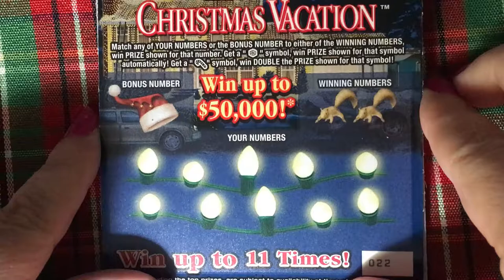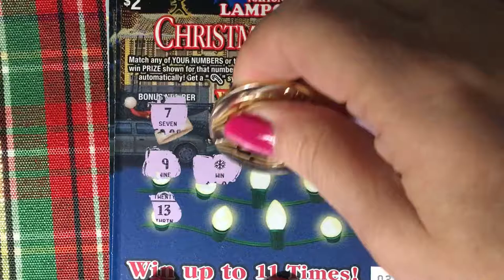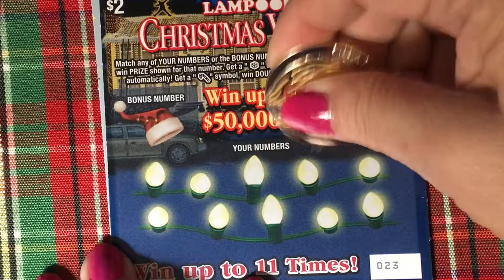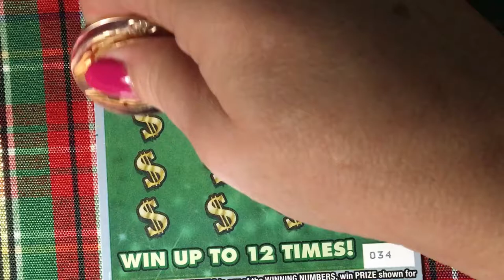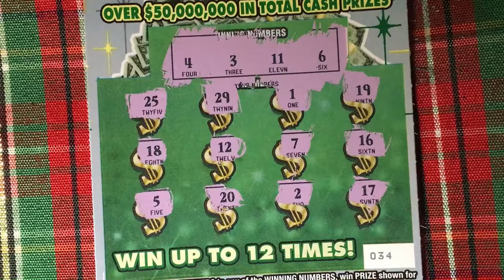Christmas Tickets Keep Repeating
Christmas Vacation and Money Tree tickets.  Looking for the winning ticket.